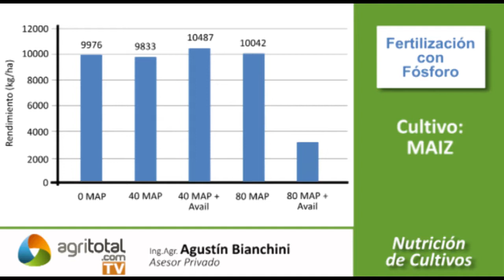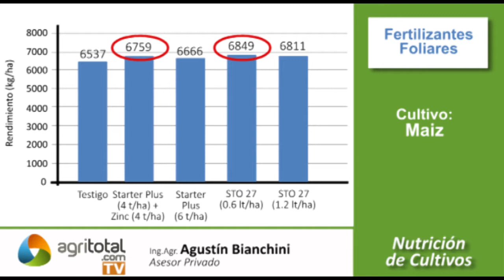Nutrición de Cultivos